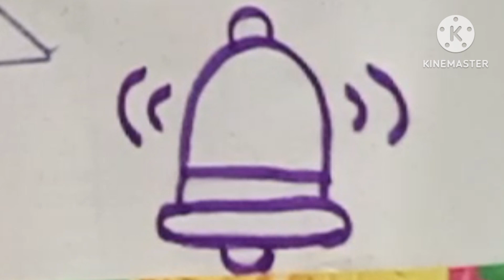How To Draw Bell Ringing lcon , painting and Coloring for kids and toddlers drawing Bell drawing